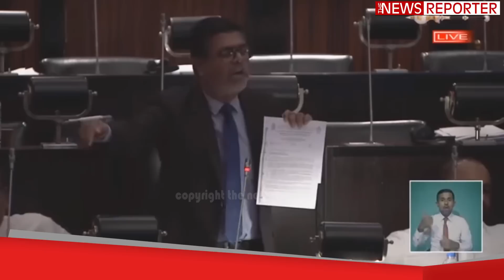🟢ජනපති රනිල් ඉදිරිපිට මුජිබර්ගෙන් සුපිරි කතාවක් - දවසේ කතාව 100%